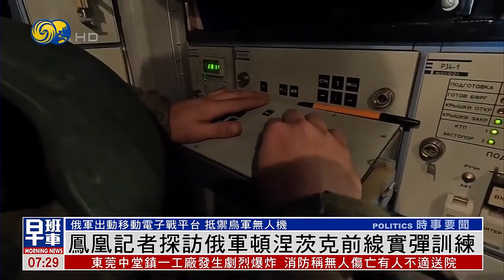鳳凰衛視記者探訪俄軍頓涅茨克前線實彈訓練